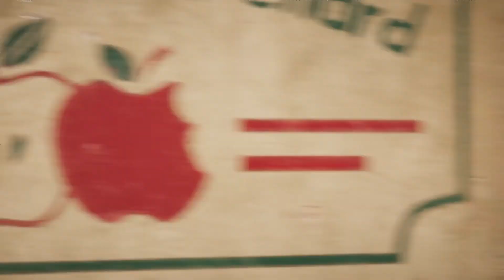Let's Play Farcry 5 - EP 11 : Clearing Out Outposts!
Part 11 of the farcry let's play. Flawlessly Taking out Some outposts and clearing the path to John.